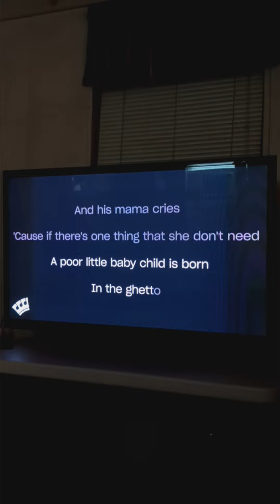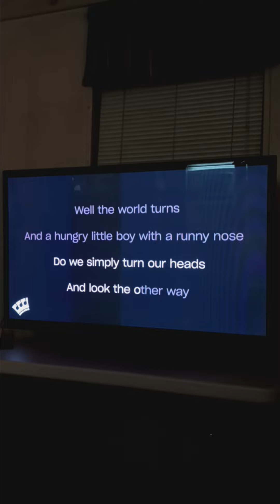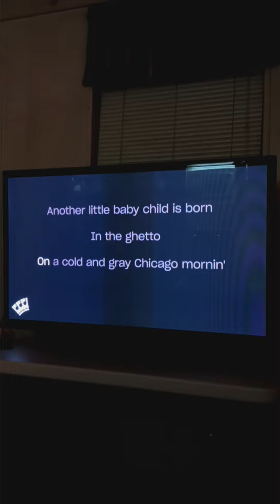In The Ghetto